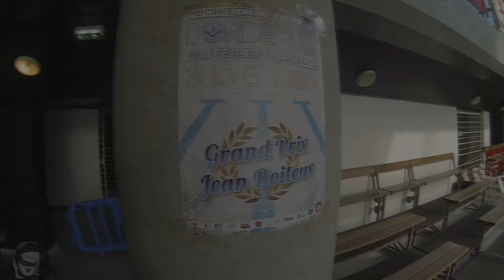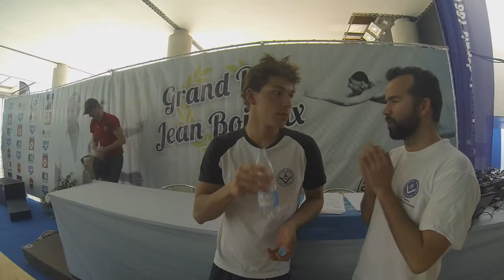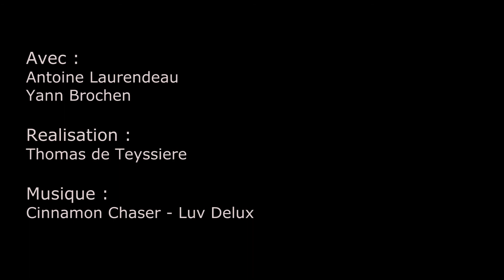Vers la performance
Une journée de compétition au Grand Prix Jean Boiteux...